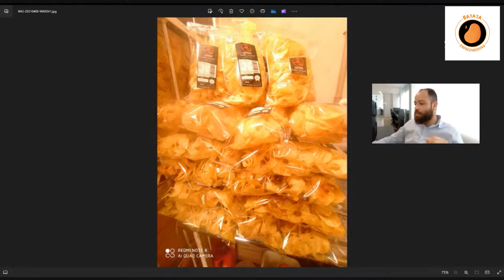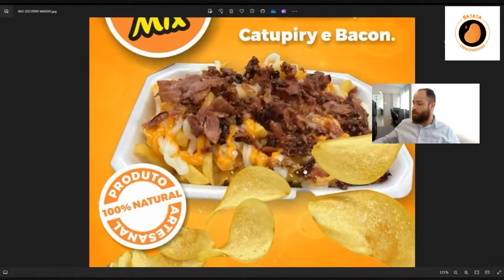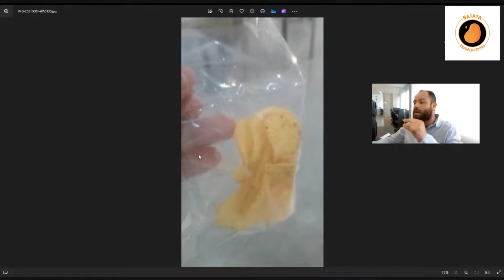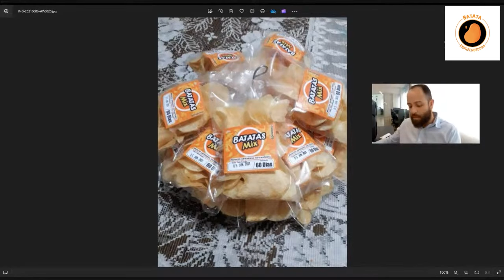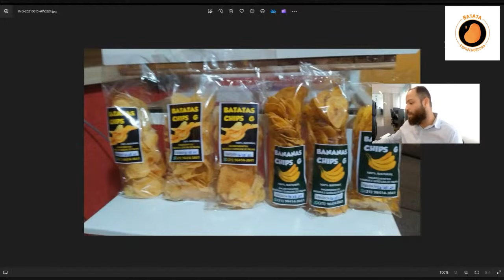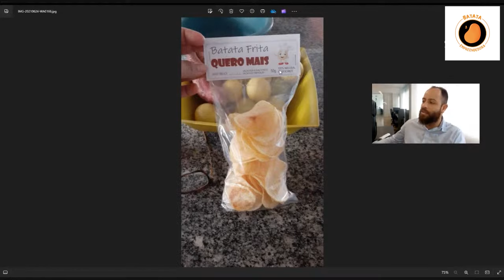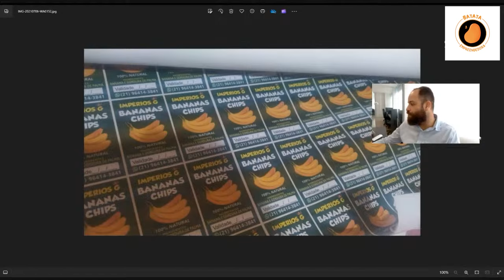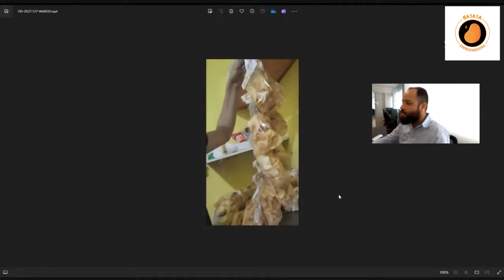OS 5 TIPOS DE EMBALAGENS MAIS LUCRATIVAS PARA BATATA CHIPS || PROGRAMA BATATOLÂNDIA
Quer aprender os primeiros passos para faturar mais de R$6.000 reais todos os meses com batata chips, começando do Zero?

O Programa Batatolândia está de volta com uma NOVA TEMPORADA! No episódio de hoje, Raphael Arvoré vai te explicar como abrir um negócio de batata chips lucrativo, sem ter medo de errar, da concorrência, de vender ou de dar errado.

Aperte o play e prepare-se para anotar todas as sacadas e dicas práticas que você poderá aplicar imediatamente e montar o seu negócio de batata chips.

Não perca esta oportunidade de aprender com o melhor dos melhores - ouça agora o Programa Batatolândia e leve seu sonho de ser dono do próprio negócio ao próximo nível!